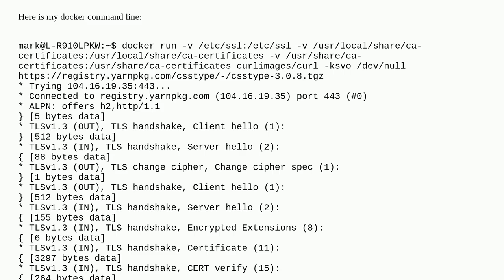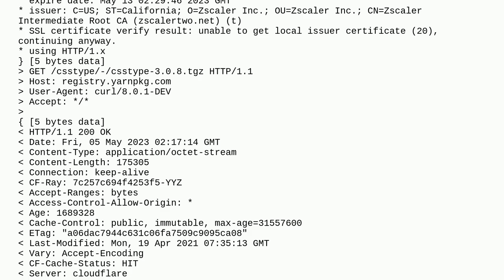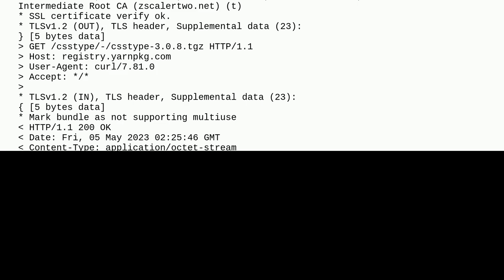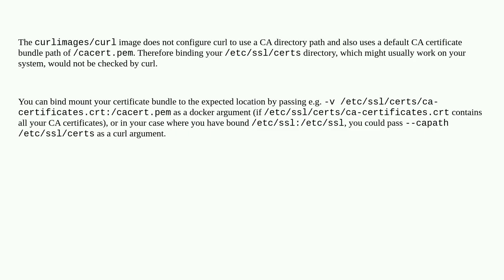Why curl running from a container complains about local issuer certificate when all the certifica...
Why curl running from a container complains about local issuer certificate when all the certificates are supposedly present?

A special thanks goes out to the community

  curl ssl openssl